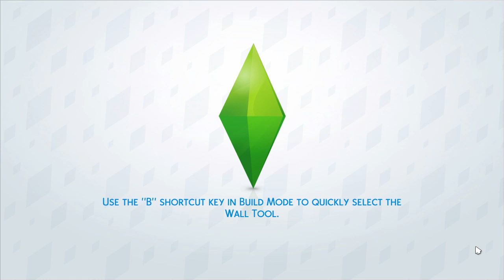The Sims 4 Season 2 Episode 66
Previously on The sims 4, I did more WooHoos with the Smith-Venegas couple to keep their love high